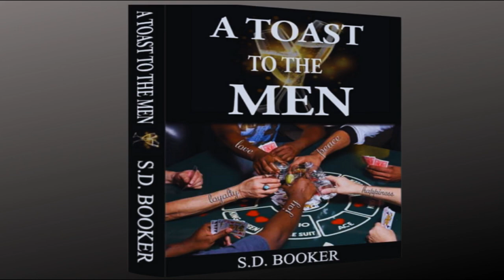Your Network Is Your Net Worth | Housecleaning